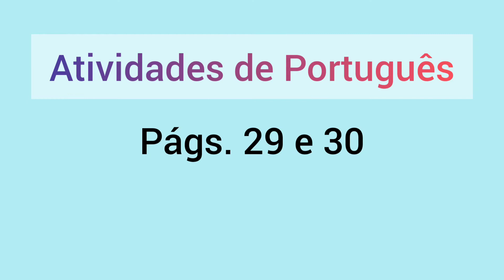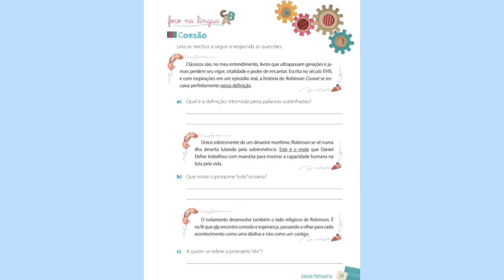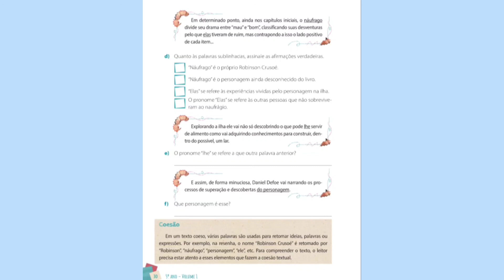5ºANO-PORTUGUÊS - AULA DO DIA 13/04/21